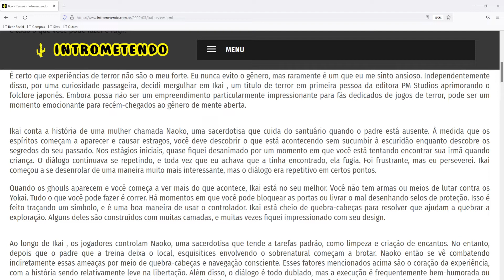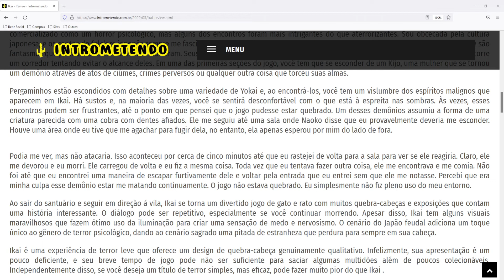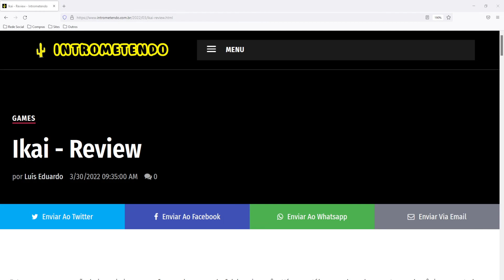Ikai (PC) - Análise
Estou surpreso que não haja mais jogos que façam pleno uso do folclore japonês. Há um catálogo maduro de monstros e demônios assustadores, todos com histórias que causam calafrios na espinha. Ghostwire: Tokyo foi lançado recentemente e fez um bom trabalho ao usar esses Yokai para contar a história de uma cidade que foi literalmente para o inferno. Com Ikai, há uma história muito mais claustrofóbica sendo contada, com você vagando cautelosamente pelo seu santuário e pela área circundante, evitando alguns seres hediondos em busca da verdade. O mal está à sua porta, e tudo o que você pode fazer é fugir.